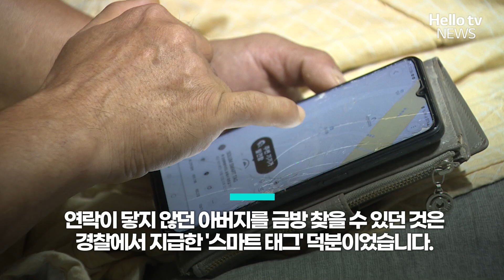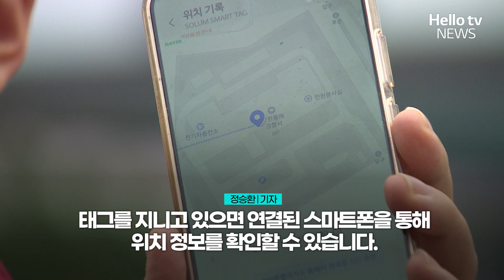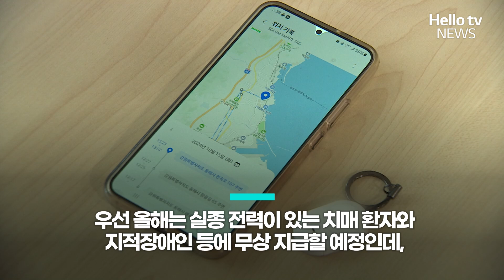강원경찰, 치매환자 위치추적기 지급 '실종 예방'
한해 발생하는 치매 환자 실종 신고 건수가 만 건이 넘는다고 합니다.
강원도에서도 매년 200건이 넘는 치매 환자 실종 신고가 접수되고 있는데요.
강원 경찰이 실종 예방을 위해 위치추적기를 무상으로 지급하고 있습니다.

제작PD : 전창훈

📌 카카오톡 ID : 헬로tv뉴스